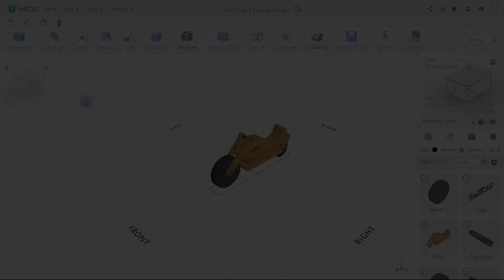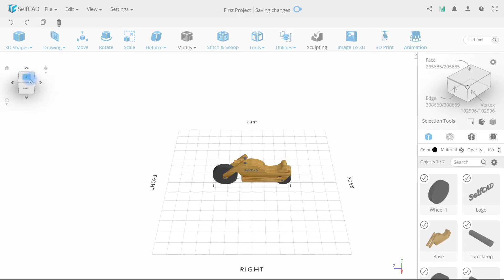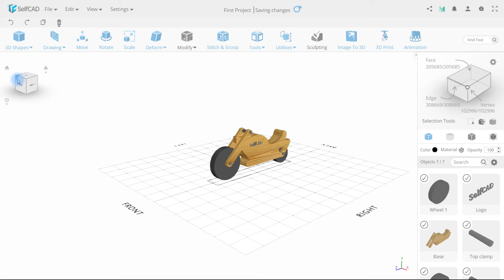Viewport Camera | Navigating 3D Space in SelfCAD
Learn how to navigate in 3D workspace in SelfCAD and understand how 3D camera works.

Who says 3D printing has to be complicated? SelfCAD simplifies the process with all-in-one, online modeling software that takes just a few days to master.
Sketch, model, sculpt and slice your 3D projects with our affordable, browser-based modeling software that is ideal for both professionals and hobbyists.
SelfCAD is your single-source solution for 3D printing and modeling — from concept to completion.

SelfCAD is a user-friendly online 3D modeling and printing software. Are you a beginner trying to wrap your head around the complexity of 3D modeling? Or an experienced modeler looking for an accessible 3D software that can do the work without the high cost. SelfCAD is a perfect solution for both the professional and hobbyist who just want to get a CAD job done.

SelfCAD is for Makers: Powerful and Comprehensive 3D Sketching and 3D Modeling Tools; 3D Printing: Create, Manifold, Magically Fix, Slice Models for FDM and DLP Printers; Creative Hobby or Business: Artistic Drawing and Sculpting Tools; Adjustability / Flexibility: Import, Export, Convert and Edit from Images, SVG and 40 + 3D File Formats; Marketplace: Download from 45k + MMF 3D Printable Objects Library; Education: Easy to Learn Software for Classroom; Socializing: Create and Share 3D Facebook Posts